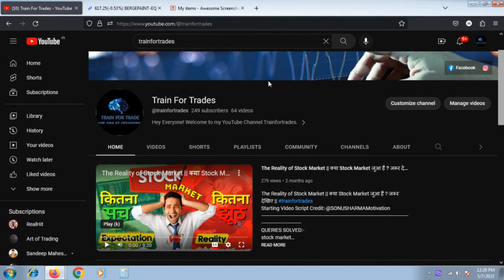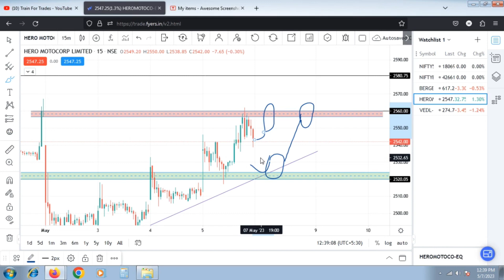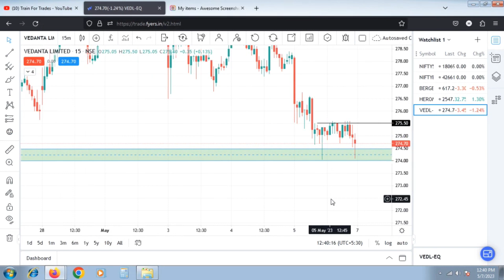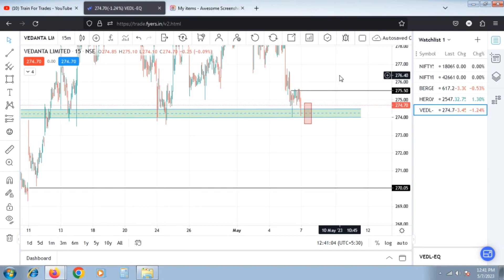Best Intraday Stocks for tomorrow 08 May 2023 || Stock market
QUERIES SOLVED:-
stock market
Best Intraday Stocks for tomorrow by trainfortrades
kal ke liye best stock
kal kya trade kre
Open A Demat Account from the below links and get a FREE! trading E-Book.